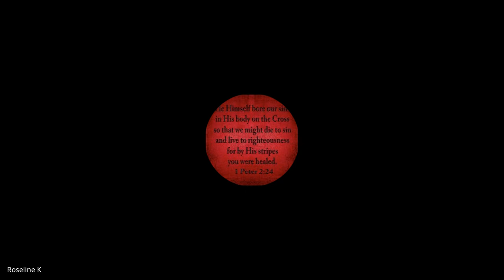Galatians, Ephesians, Philippians, Colossians,1&2 Thessalonians | Lecture 19: BC305-GEPCT-20240311